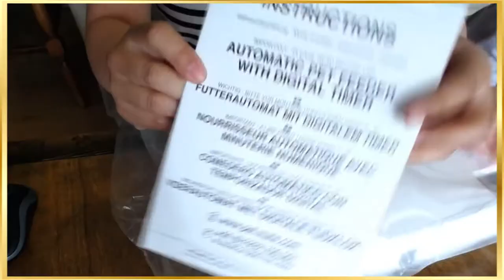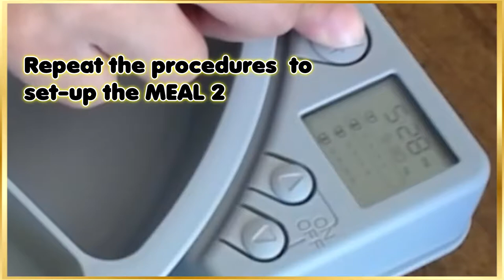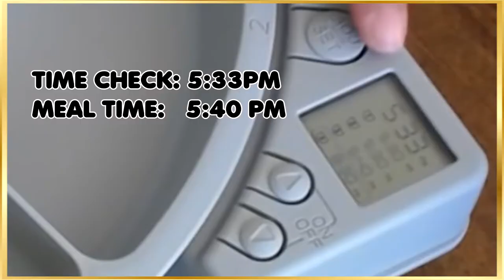PINAY MOM SA AMERIKA: CAT MATE C500 AUTOMATIC PET FEEDER WITH DIGITAL TIMER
Hello mga kachurvs!  Here's the complete tutorial of the CAT MATE C500 AUTOMATIC CAT FEEDER WITH DIGITAL TIMER. If you're tired of being woken up by your pets in the middle of the night, you might get this feeder to save your sanity. Its a good buy! Grab one at @Chewy.com. Enjoy watching!